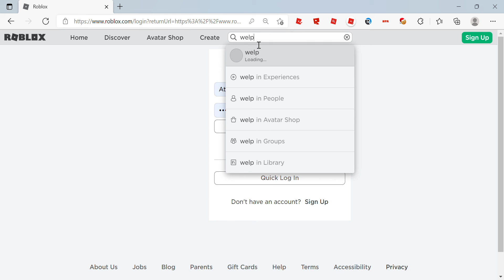Goodbye...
Tell viewers about this video